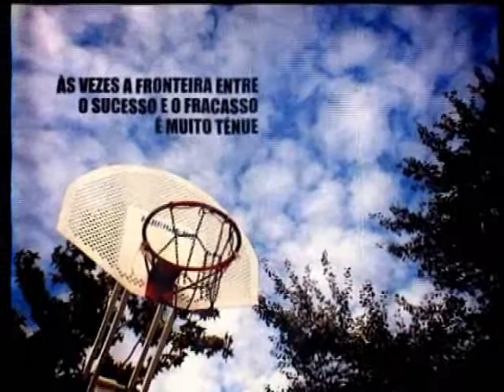Blip #4 - Basquete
Separador criado para integrar o vídeo promocional de uma instituição de apoio aos jovens.